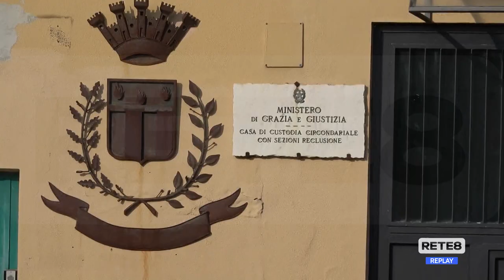Pescara - D’Alfonso: dieci anni fa l’assoluzione